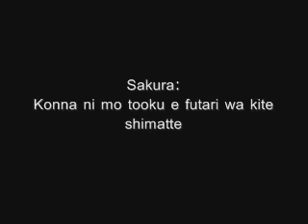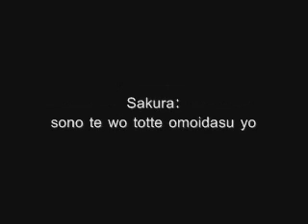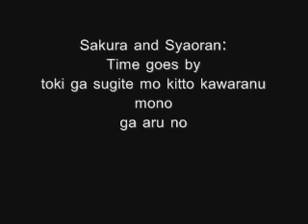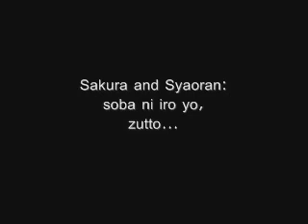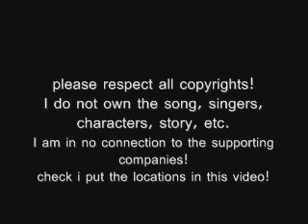"Yume no Tsubasa" Duet version [Cover] Karaoke (vocals by Kousei13)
The last part of my "Yume no Tsubasa" Karoke. These are my vocals (recorded separately and 1 month apart ^^U) I also have the other two videos with no vocals, and the original vocals...and please, don't scorn me too much...I was nervous as heck! I know my Syaoran voice sucks...T^T...